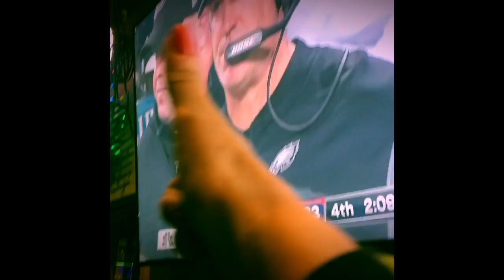Super Bowl Game Eagles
This video is about Super Bowl Game Eagles